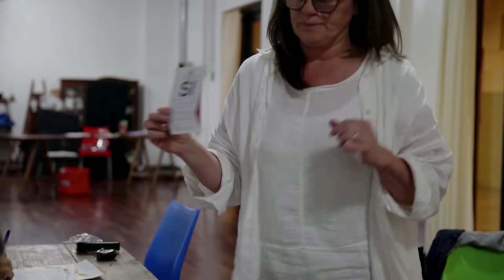Elecciones presidenciales de Uruguay van segunda vuelta el mes próximo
👉 Los resultados oficiales de las elecciones presidenciales en Uruguay el domingo mostraron que el candidato de centroizquierda Yamandú Orsi se enfrentará al conservador Álvaro Delgado en una segunda vuelta el mes próximo, ya que ningún candidato obtuvo la mayoría necesaria para una victoria de primera vuelta.